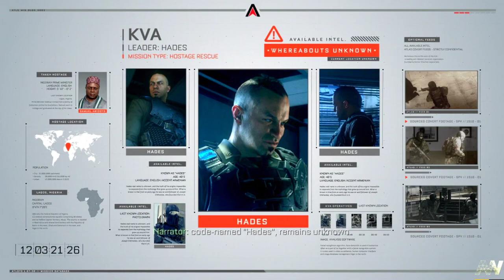Call of Duty Advanced Warfare Walkthrough Gameplay Part 3 - Traffic - (No Commentary)